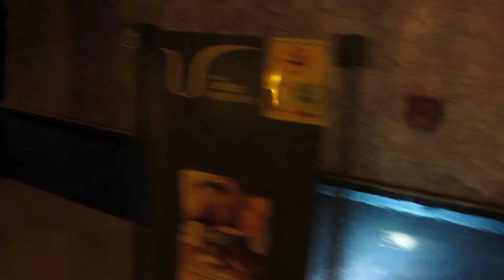Barceló Maya Colonial - Calles Internas.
Caminata a cenar en el complejo hotelero Barceló Maya en Puerto Aventuras. Hermosos hoteles.